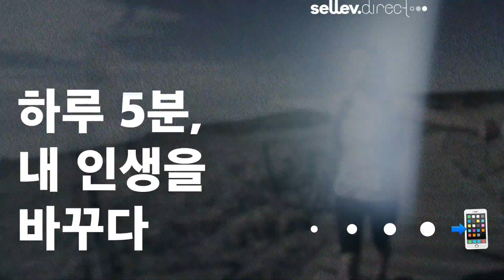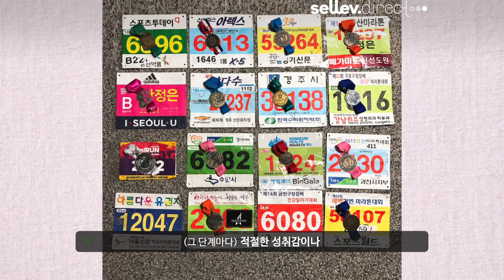러닝 전도사 안정은 / 하루 5분, 내 인생을 바꾸다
“하루에 5분 달리기를 했을 뿐인데
지금 저의 인생은 굉장히 많이 달라졌어요”
내가 할 수 있는 것은 아무것도 없다고 느낄 때
달리기를 통해 다시 일어설 힘을 찾은
러닝전도사, 안정은의 이야기